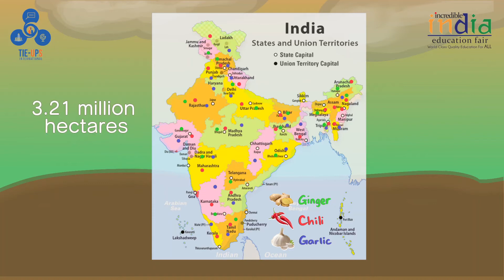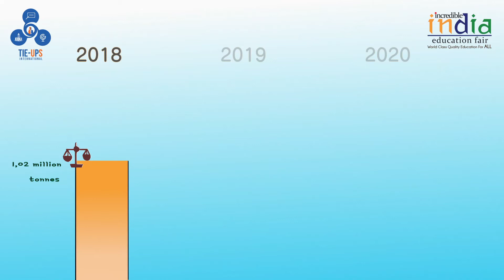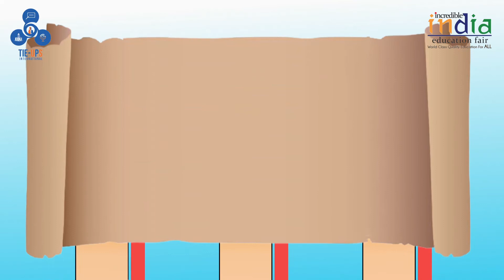Tahukah Kamu: India, Rumah Rempah - Rempah Dunia? / India Home of Spices in the World?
Apakah kamu tahu kalau India adalah rumah dari rempah-rempah di dunia?
Ya! India dikenal sebagai rumah rempah-rempah, karena memproduksi sekitar 75 dari 109 varietas rempah-rempah yang terdaftar oleh oleh ISO (International Organization for Standardization). Serta India telah menjadi pusat dari perdagangan rempah-rempah ke seluruh dunia. Juga faktor dari kualitas aroma, tekstur, rasa rempah-rempah yang luar biasa menjadikannya paling di cari secara global!
Selain itu, ada fakta menarik lainnya lho! Penasaran? ✨ Yuk tonton videonya!

Did you know that India is the home of the world’s spices?
Yes! India is known as the home of spices, because it produces about 75 of the 109 varieties of spices listed by ISO (International Organization for Standardization). Also, India has become the center of the spice trade throughout the world. And factor of the quality of the aroma, texture, taste of the extraordinary spices make it the most sought after globally!
Besides that, there are other interesting facts for you! Curious? ✨ Let's watch the video! 😊
Song used in the video :
🎶 : Cute Proposal